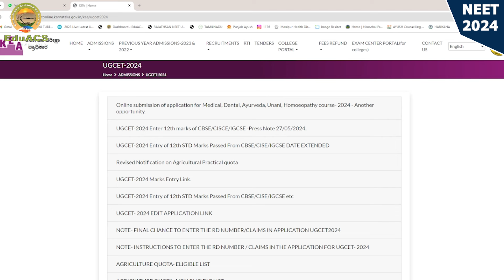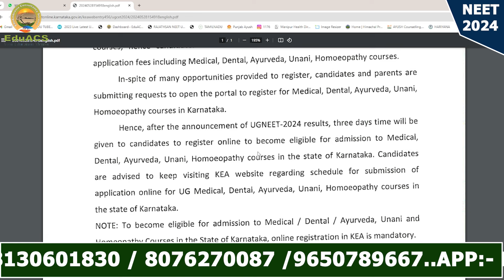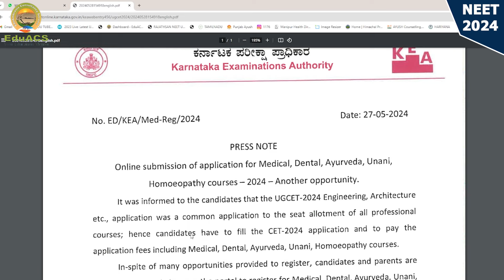NEET UG 2024...last chance for new registration..KARNATAKA.EVERYTHING DETAILS IN VIDEO